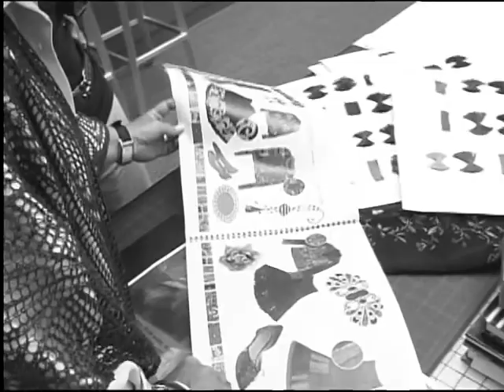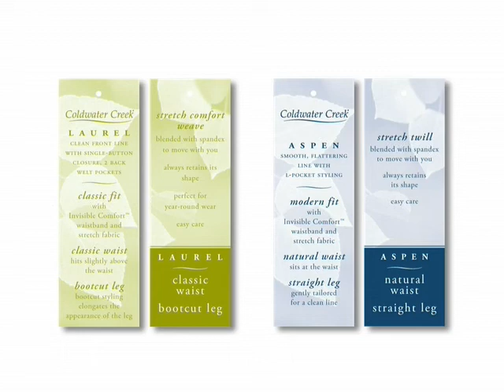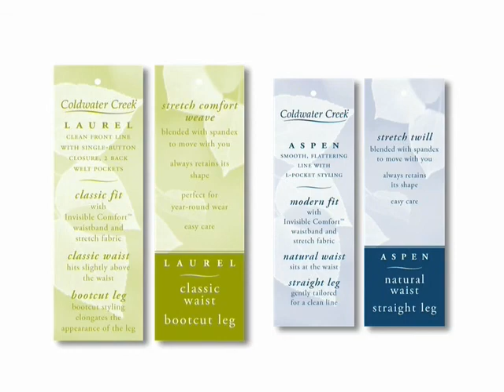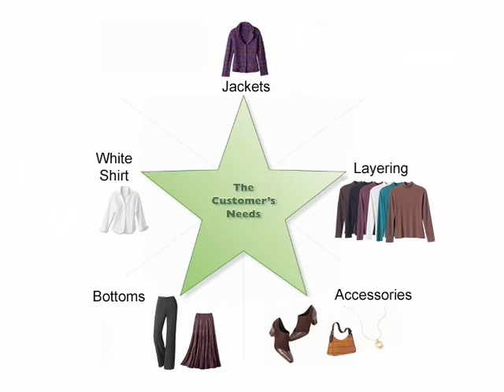CWC Fall 2006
This is the last project I worked on at Coldwater Creek for the quarterly trend releases for the stores.